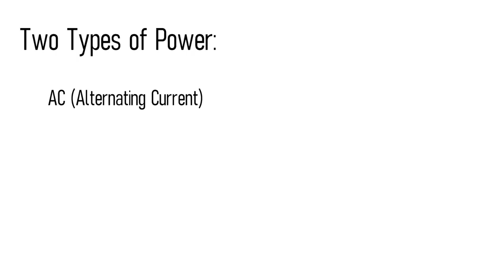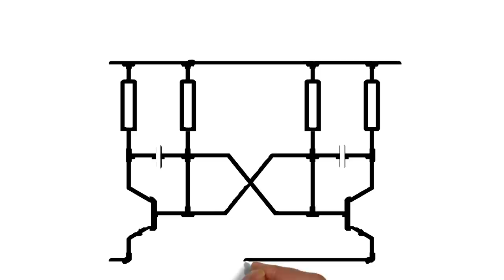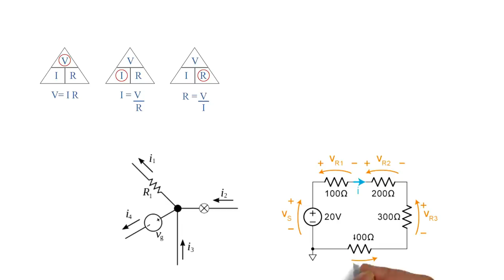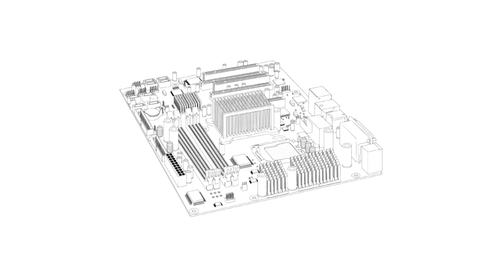10 Things to Jumpstart Your Electronic Hobby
Welcome to our "10 Things to Jumpstart Your Electronics Hobby" video! In this quick guide, we’ll cover essential tips and concepts to kickstart your journey into electronics. Whether you're a beginner or looking to refresh your knowledge, this video will help set a strong foundation for your hobby.